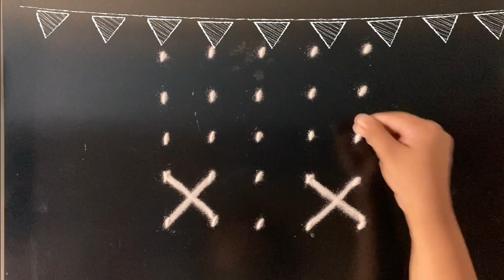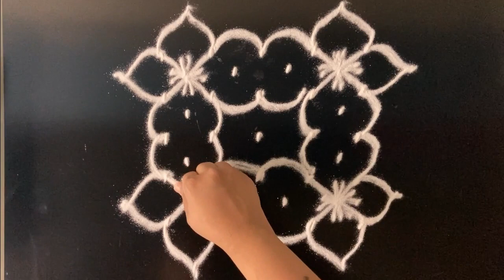5 by 5 Daily Rangoli Design Series #64 || Quick Rangoli in less than 2 min for beginners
Daily Rangoli Design Series #25 || Quick Rangoli in less than 2 min for beginners